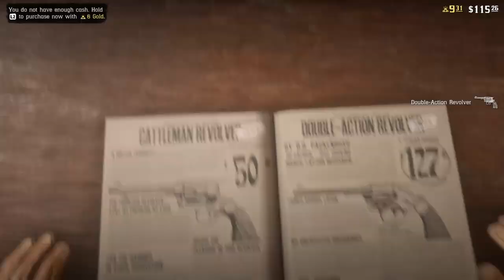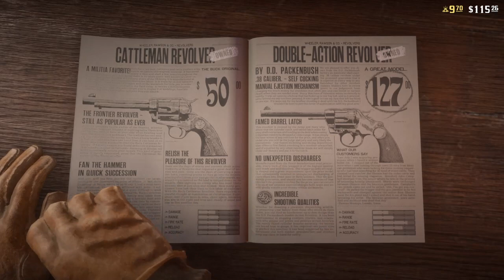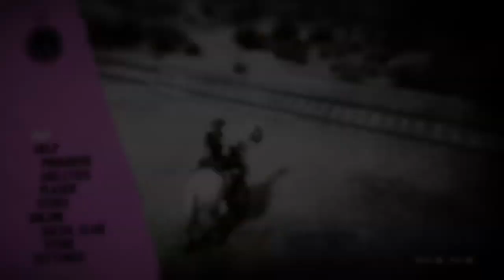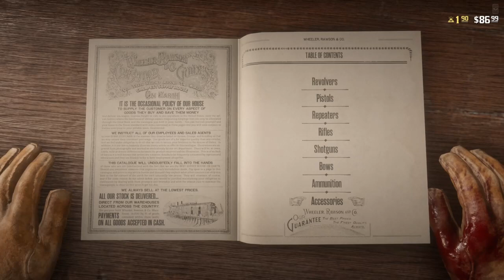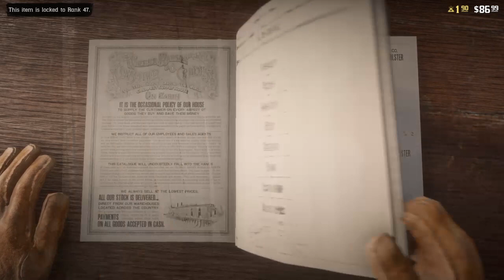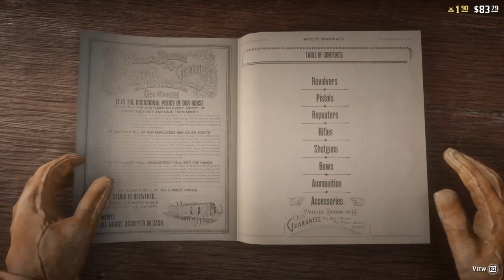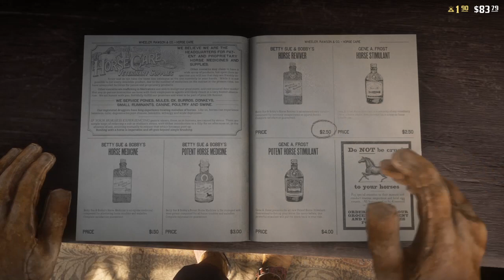Red dead Redemption 2 multiplayer episode 1